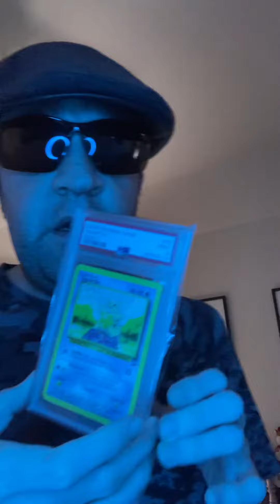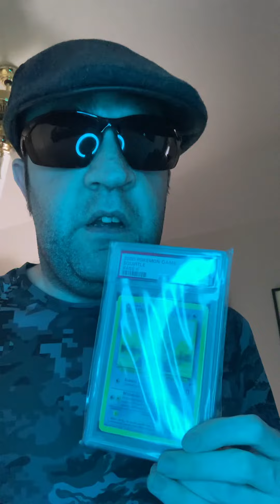Brendenconner9686 Pokémon card psa grade 9 shadowless Squirtle